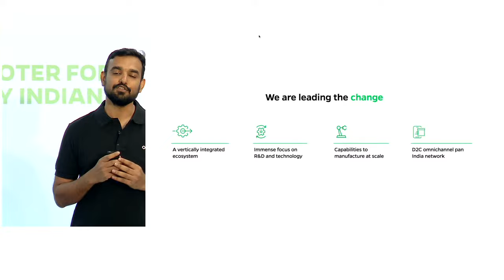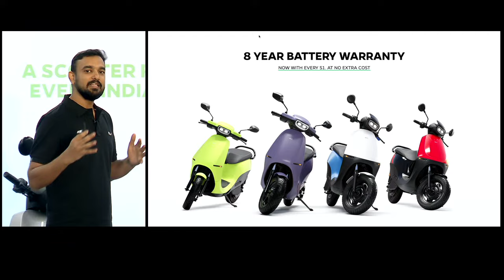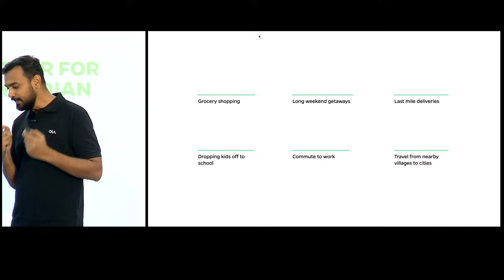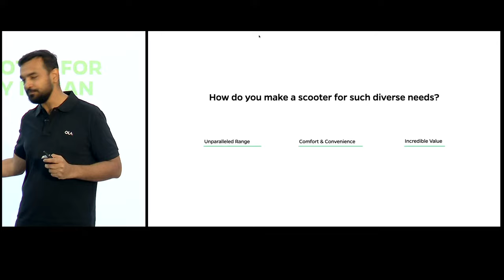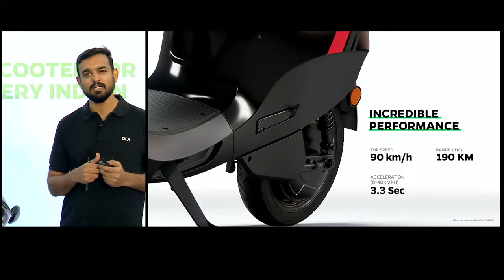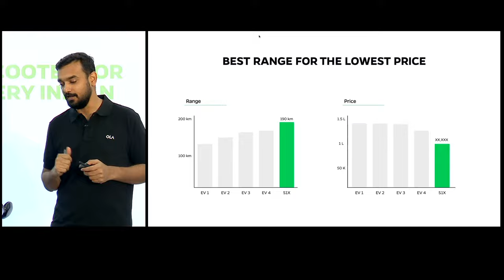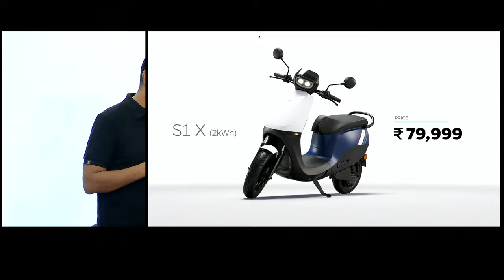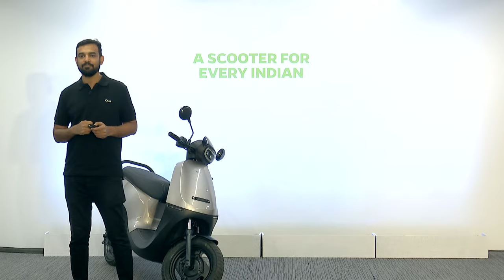All New Prices. All New S1 X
Ready. Set. Switch. To the Ola S1 X. Make it yours, starting at an introductory price of ₹69,999.